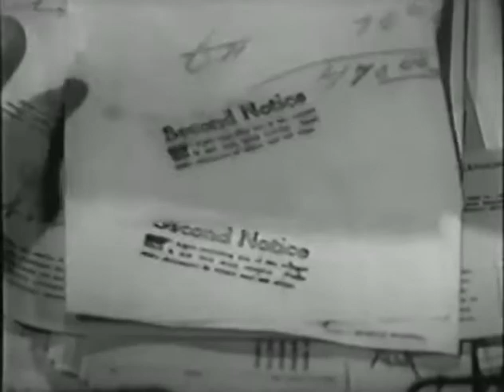Topper - Decorating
This series was about a somewhat grumpy and uptight banker, Cosmo Topper, and the ghosts which only he could see or hear, George and Marion Kerby. The Kerbys would often try to get Cosmo to loosen up and enjoy life, but more often they would complicate it.